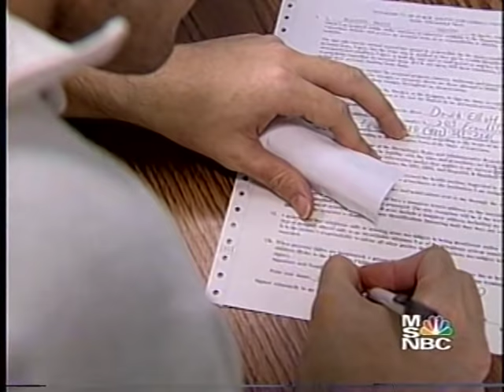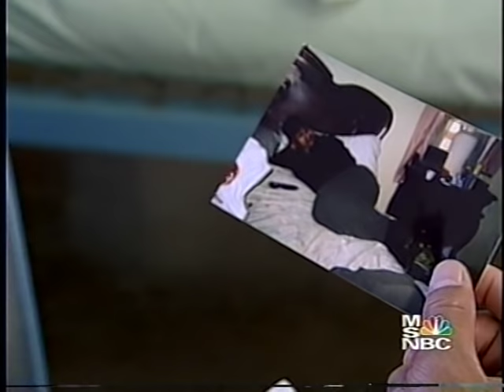Impact Boot Camp Shock Incarceration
Impact Boot Camp Program, Inside Elayn Hunt Correctional Center